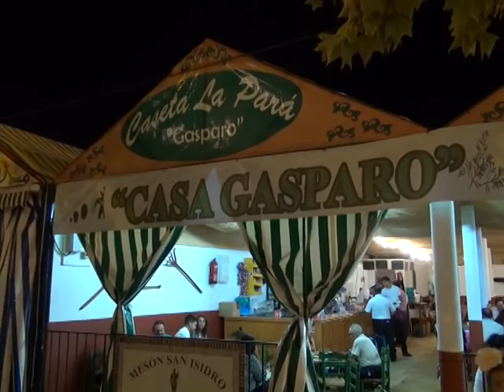REPORTAJE FERIA 2015 (JUEVES 27-8-15 1ª PARTE)